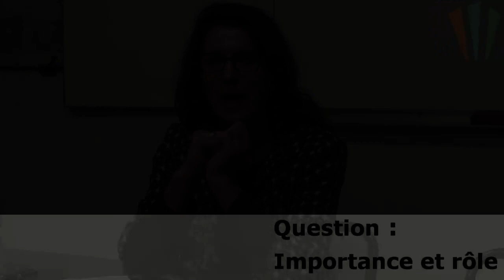" L'autorité en cause " - Françoise ANDRO COHEN - (2/2) - Conférence ESH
On le dit partout : nous vivons une "crise" » de l'autorité. Son ampleur nous paraît sans précédent puisqu'elle touche non seulement la sphère politique mais aussi la famille, l'école et même le pouvoir judiciaire. Cette évidence partagée, nul ne la conteste. Mais cerner la nature exacte de la crise et interroger « qu'est-ce que l'autorité ? » De quoi s'autorise un pouvoir -- et plus généralement une institution -- qui puisse entraîner la reconnaissance de sa légitimité ? Si la source de l'autorité est « déconnectée » du régime de la tradition, la modernité a-telle inventé une nouvelle figure de la transcendance ? Ou alors cette dernière a-telle disparu et avec elle l'autorité en général ?

Françoise Andro-Cohen, Inspectrice des impôts, rejoint la magistrature comme juge des enfants. Chargée de mission à l'Ecole Nationale de la Magistrature, conseillère du Garde des Sceaux pour le droit des mineurs, est actuellement présidente du Tribunal de Grande Instance.